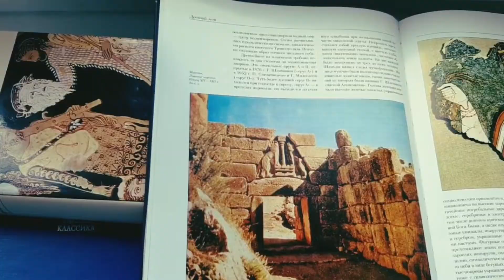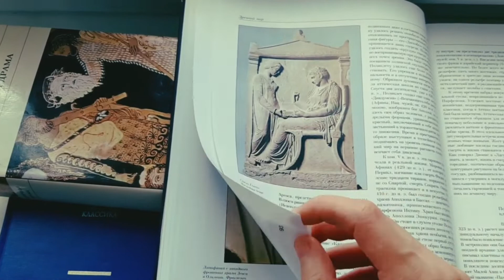Aristotle //About BEAUTY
Aristotle' philosophical views on aesthetics, beauty and the universe as a whole.  A few theses about the art of the Antiquity.)